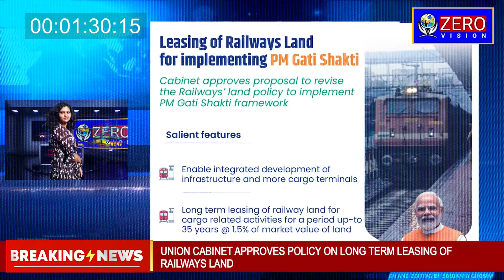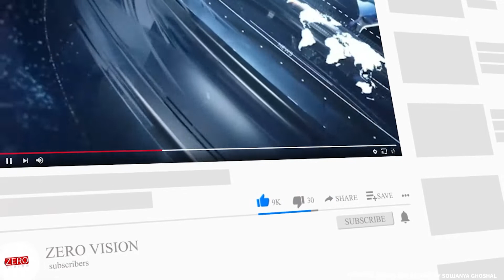union cabinet approves policy on long term leasing of Railways land